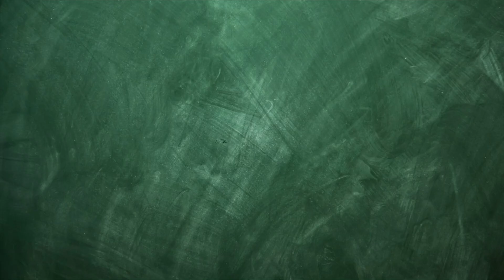"Thursday School" August 22, 2021 Lesson 12-"A Conquering Faith"